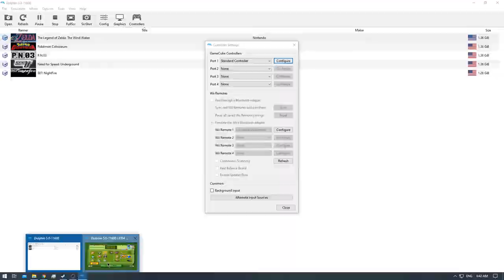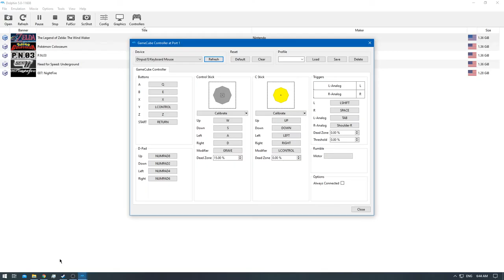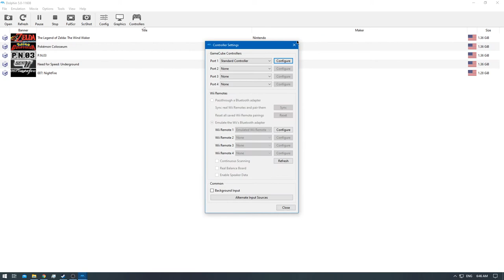[2/2] The Legend of Zelda: Wind Waker 4K - Ep: 45 - [NC]